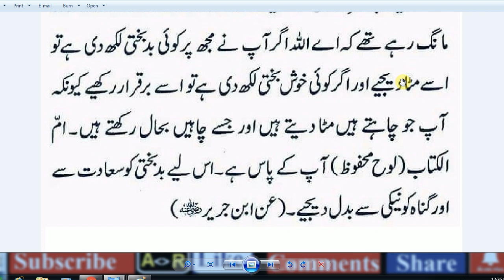HAZRAT MUHAMMaAD (S.A.W) Ka Farman Hai,